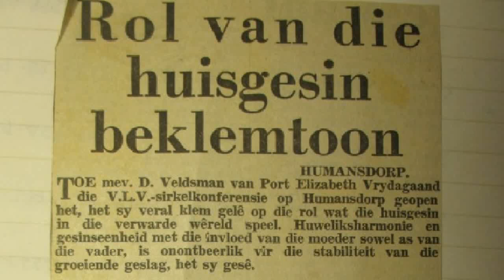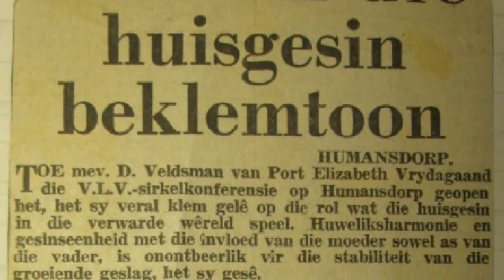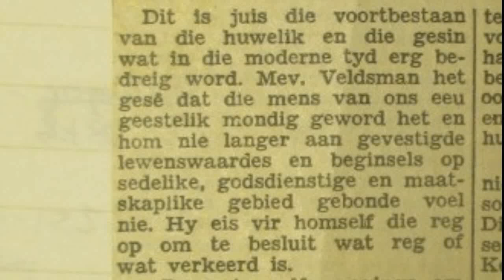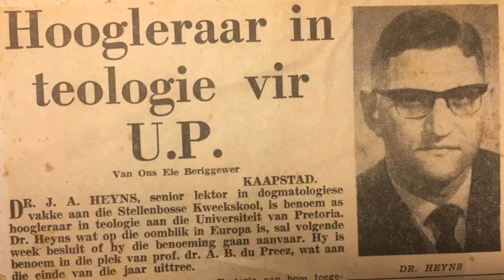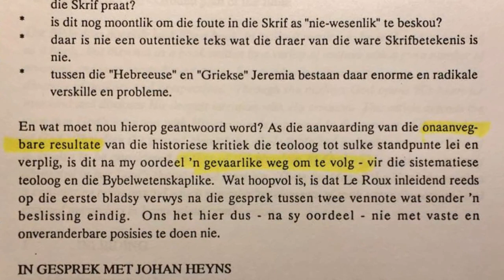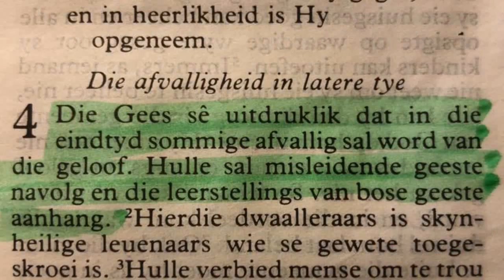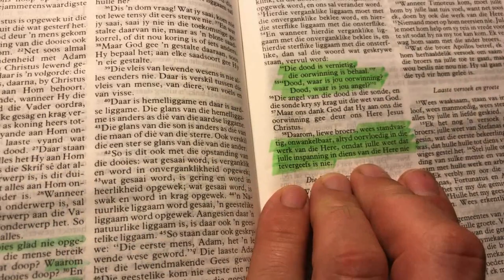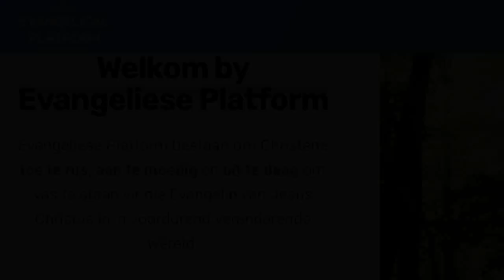PROF JOHAN HEYNS SE SUSTER: MEV CHRISTINE VELDSMAN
In gesprek met die suster van Prof Johan Heyns

Mev Christine Veldsman
Onderhoud gevoer op 22 April 2021

As jy die videos sinvol vind, stuur gerus aan na diegene wat daardeur bemoedig of toegerus kan word. Dankie vir almal wat kontak maak en jul gebede. As jy belangstel om Evangelical Platform bediening te ondersteun vir toekomstige video reekse, skrywe en algemene navorsing, oorweeg asb. om by te dra